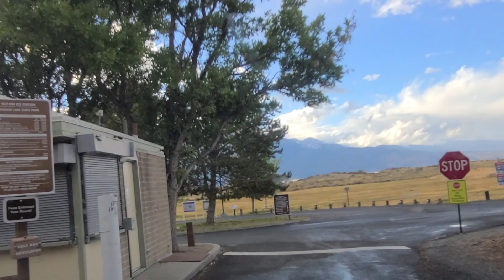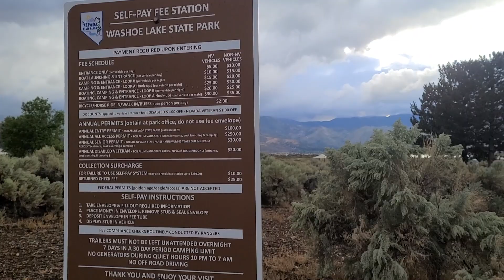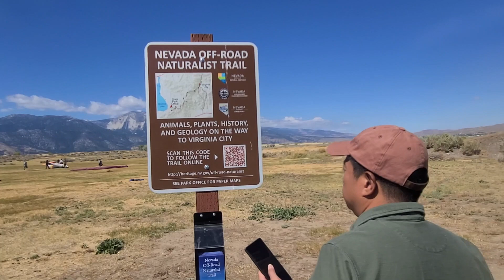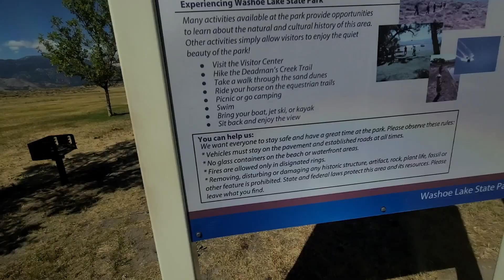[10] Car Tent Camping | Wild Horses | Cross-country trip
☀️ Couple SUV Tent Camping on beautiful Washoe Lake in Nevada, we had a beautiful view of the mountain ranges.

The rain and gloomy weather added to the nice ambiance.

We had a chance to hike around the trails, we heard the sound of rattle snakes along the trails.

We also saw some beautiful wild horses walking around.

Ep. 2 Winter Camping in the Forest | Hot Tent and Wood Stove | Elk Island ❄️ | Silent vlog